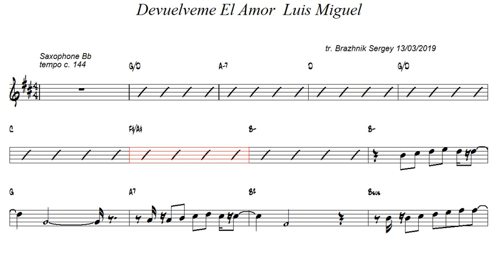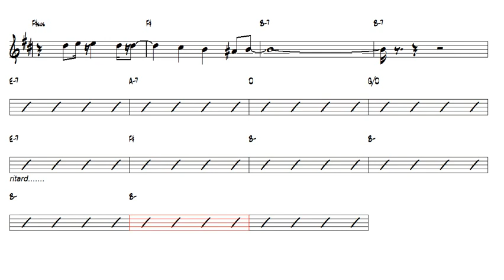Devuelveme El Amor Luis Miguel Bb Trumpet or Tenor Sax Play Along